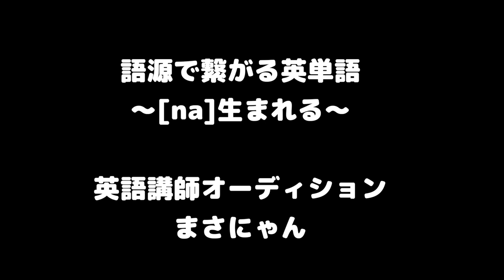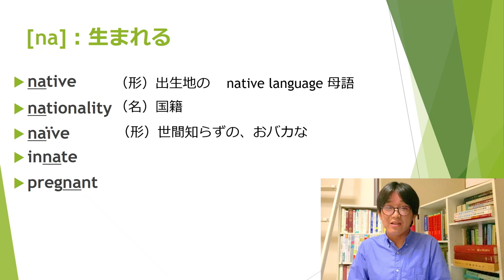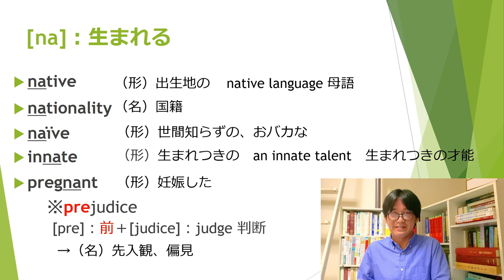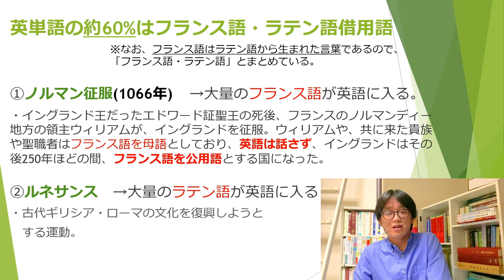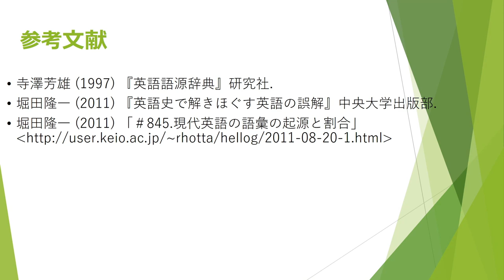語源で繋がる英単語[na]〜生まれる〜まさにゃん【英語講師オーディション】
英語講師オーディション：1月上旬までの高評価数と再生数を考慮して優勝者を決定！感想コメントお待ちしています。

クラウドファンディング